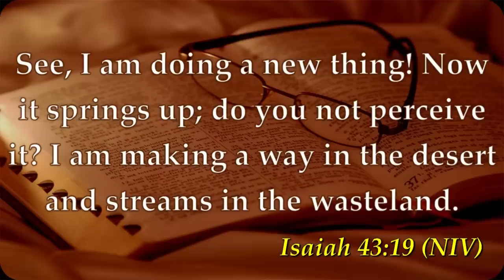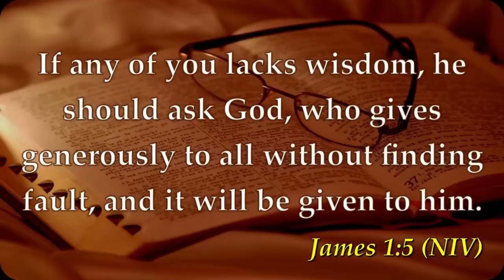URGENT MESSAGE TO PRESIDENT RUTO ; HON RAILA AND KENYANS/// PROPHET MORWABE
URGENT MESSAGE TO PRESIDENT RUTO ; HON RAILA AND KENYANS